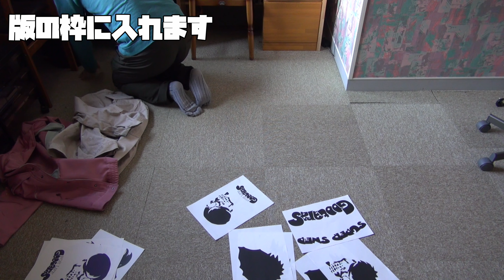ツナギ 作業服をオシャレに制作！DIYでプリント！Tシャツ君でプリントを施す！オリジナルのデザインで、グウタラズの作業用に作ってみる！大人の遊び！趣味！多趣味！無職のオッサン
ツナギを、作業服をオシャレに制作！
DIYでプリント！洒落たツナギで作業したいじゃん！
Tシャツ君でプリントを施す！
オリジナルのデザインで、グウタラズの作業用に作ってみる！